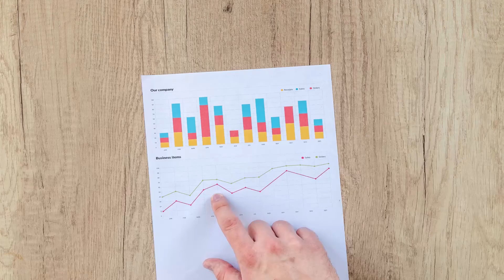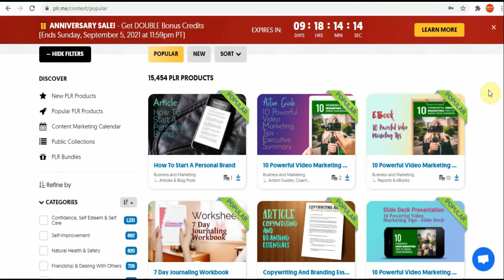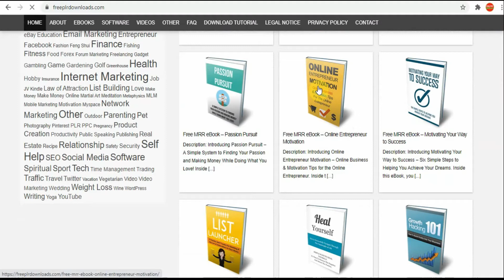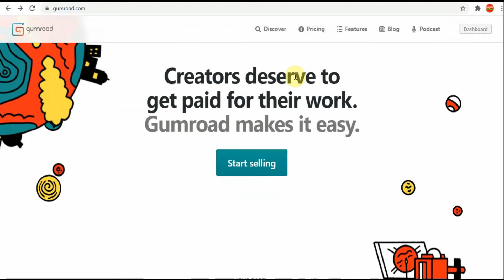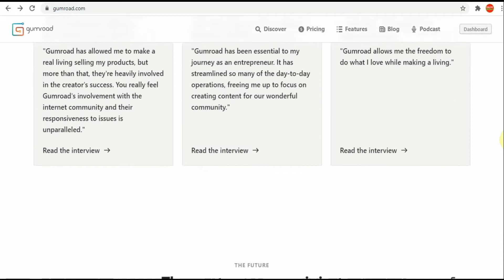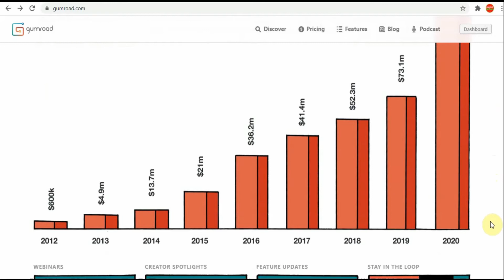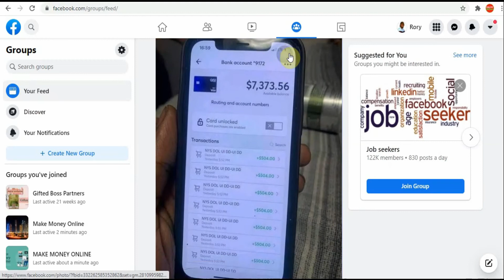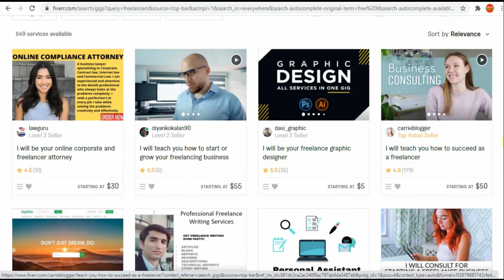How to Make Money from FREE EBooks | GUMROAD REVIEW 2021| MAKE MONEY ONLINE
This video will show you how to make money with free ebook and the best place where to get to get them from also a bonus way how you can use ebook to make money.